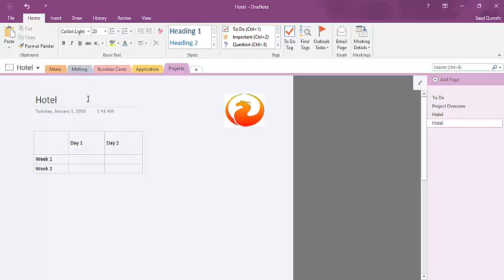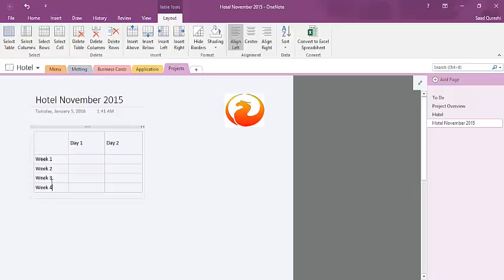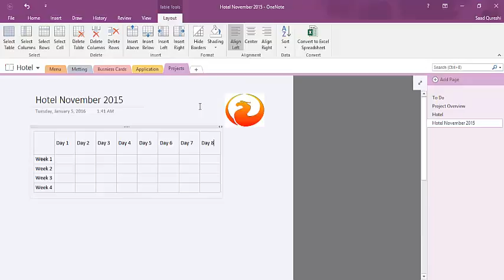32-Working with rows and columns In Urdu and Hindi